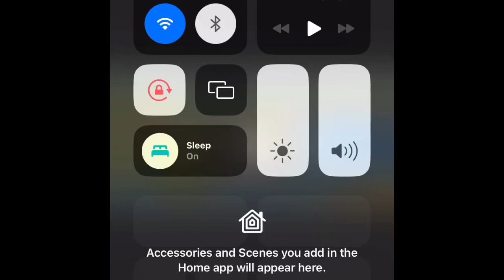January 4, 2024